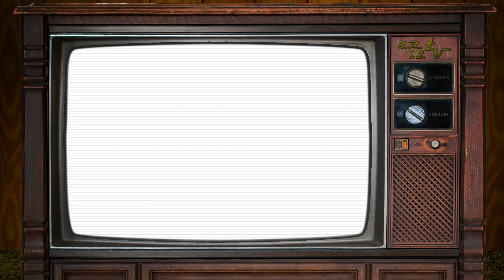An Apology For My "Star Wars In Animation" Video - Cynical Adult Watches Cartoons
A sincere apology for the massive gaffe I committed in my recent video on Star Wars animation.

It is my sincerest hope that we can put this difficult period behind us, and move forward to a brighter future...together.

Cynical Adult Watches Cartoons is a channel devoted to cartoons past and present, as well as animators, voice actors, and fan communities.